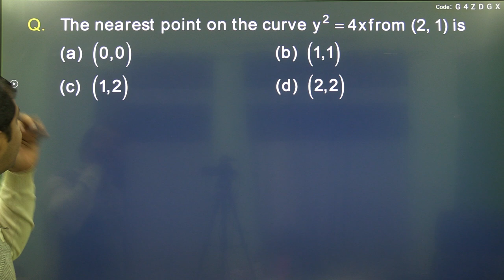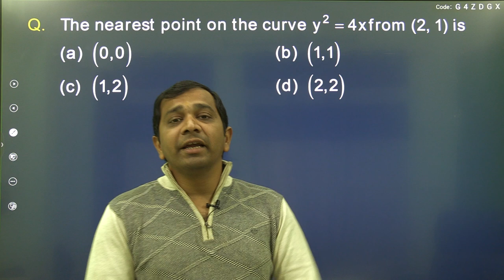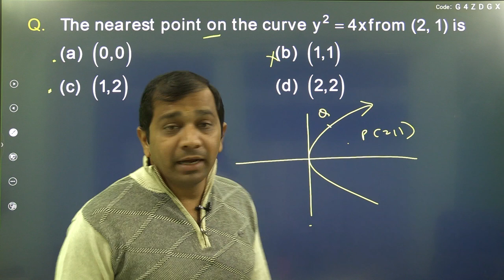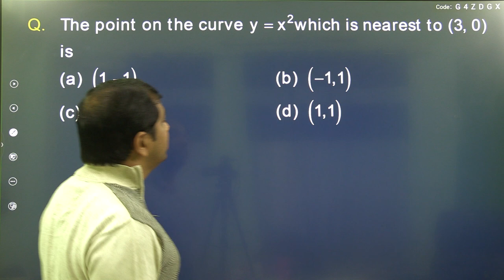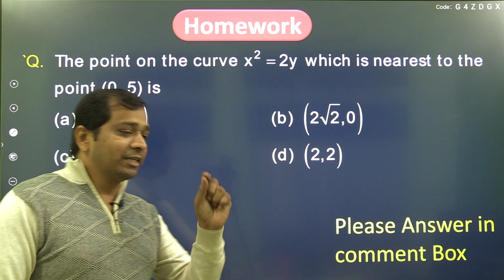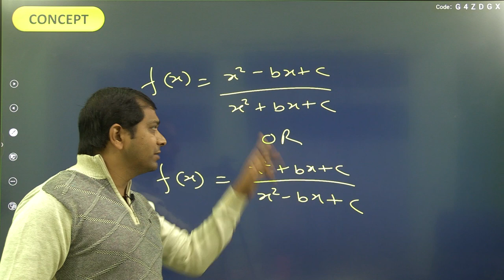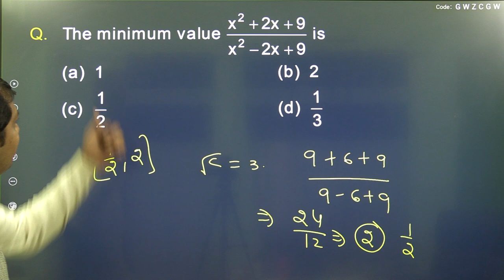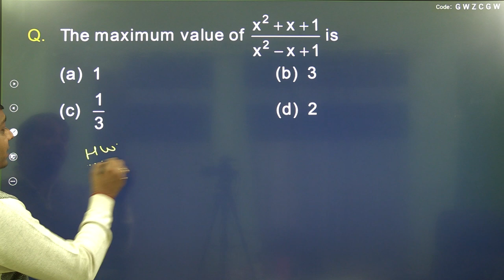MAXIMA AND MINIMA I SHORT TRICKS